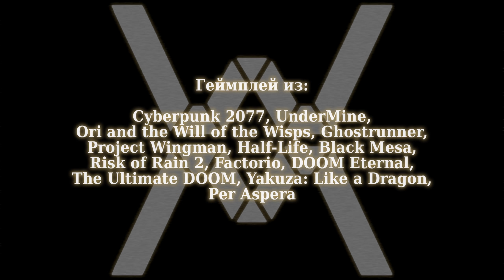Мой топ игр 2020 года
Лучшие игры 2020 в одном видео.

00:00 - Интро
00:26 - 8 место
03:11 - 7 место
04:50 - 6 место
07:44 - 5 место
10:03 - 4 место
12:43 - 3 место
16:53 - 2 место
19:47 - 1 место
26:45 - Почему тут нет *название игры*
28:51 - Ожидания от 2021